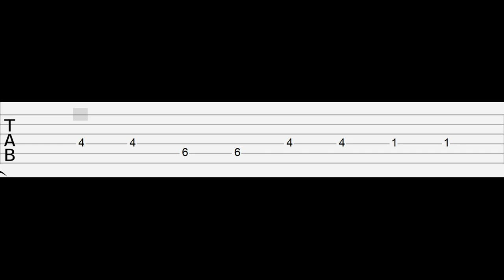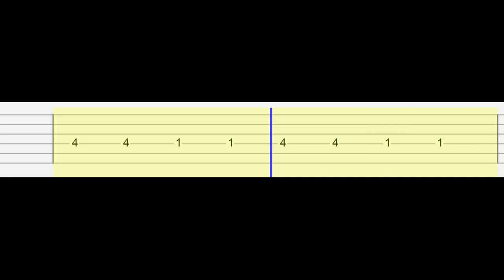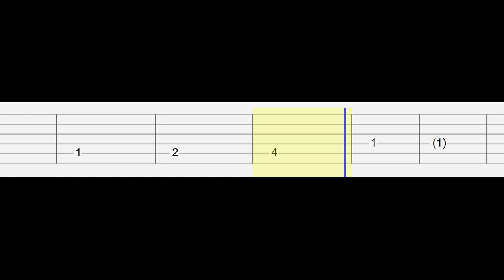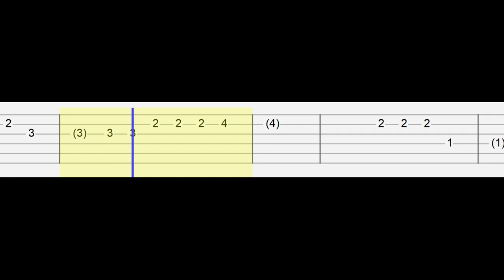Descendants the Rise of Red - Fight of Our Lives (Easy Guitar Tabs Tutorial)